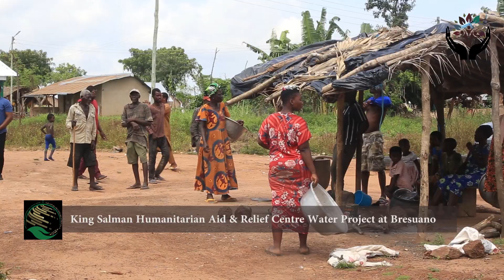WATER PROJECT AT BRESUANO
The Nurudeen Report is impactful, independent and investigative Journalism platform platform that promotes positive and solution-oriented content. Change, inspiration, courage, resilience, hope, kindness, compassion, innovation, initiative, sustainability, progress, social good, small companies, renewable energy, green technologies, and much more are all featured in our stories.

Our stories are based on on-the-ground reporting from Ghana and other countries, including communities, farms, forests, research laboratories, hospitals, and industries. It also involves an in-depth analysis of policies and regulations.

We promote unsung heroes, initiatives, and positive impact on everything around us. We publish in English as well as Ghanaian dialects such as Kusaal, Hausa, Twi, Dagbani etc.